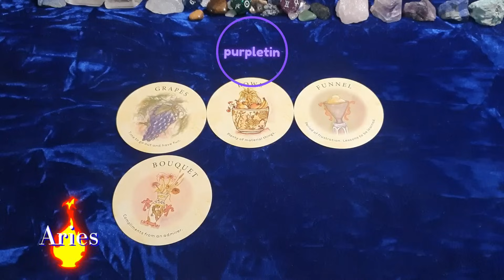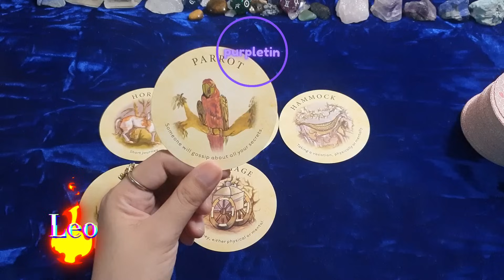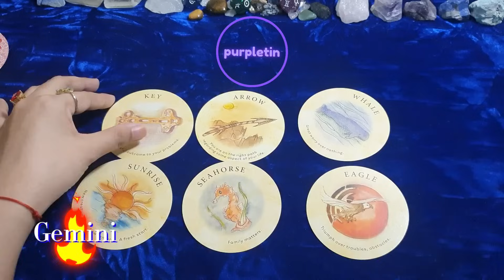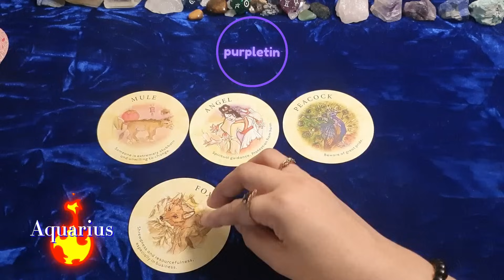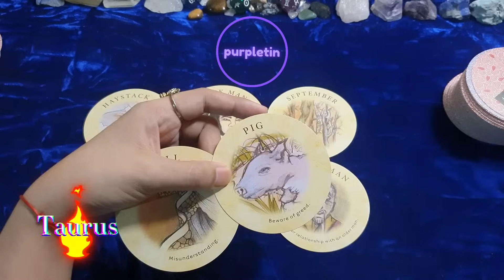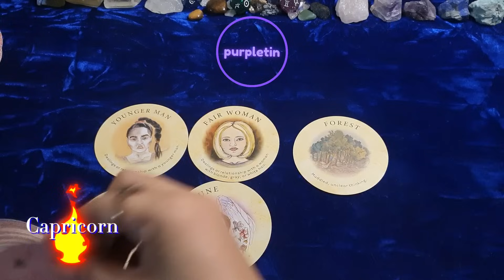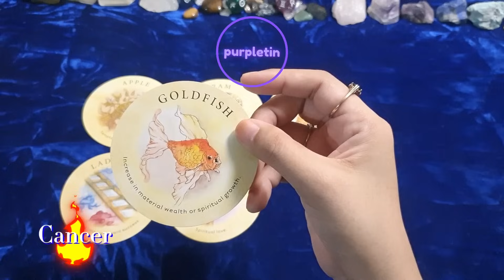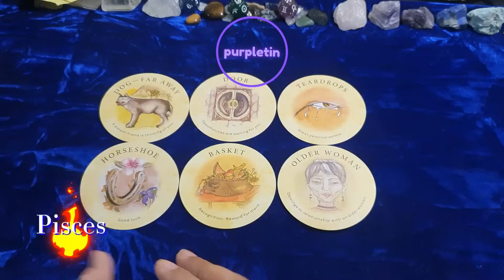Gabay Ngayon ✨️ All Zodiac Signs ✨️ With Timestamps ♈️♌️♐️♊️♎️♒️♉️♍️♑️♋️♏️♓️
Timestamps:
00:00 ♈️ Aries
02:44 ♌️ Leo
06:25 ♐️ Sagittarius
09:37 ♊️ Gemini
12:51 ♎️ Libra
15:39 ♒️ Aquarius
19:13 ♉️ Taurus
22:29 ♍️ Virgo
25:37 ♑️ Capricorn
28:17 ♋️ Cancer
31:48 ♏️ Scorpio
34:46 ♓️ Pisces